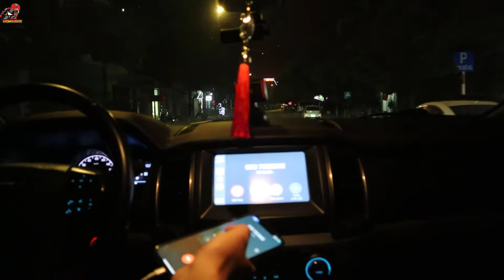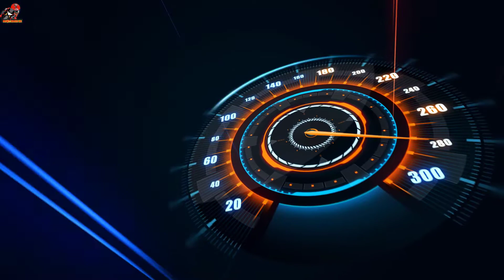Các ông bố bỉm sữa đi mua cá mập BMW S100RR